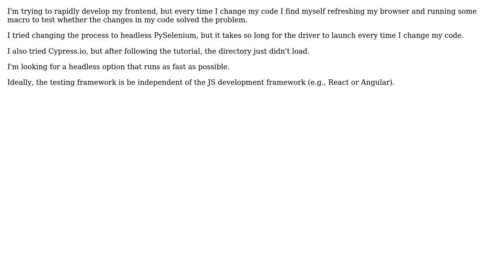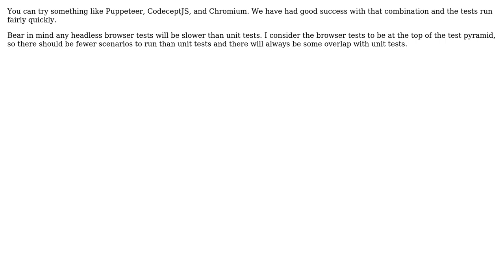Software Engineering: How to do test-driven front end development?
With thanks & praise to God, and with thanks to the many people who have made this project possible! | Content (except music & images) licensed under CC BY-SA | Music | Images & others | With thanks to user libby user Jon Raynor and the Stack Exchange Network Trademarks are property of their respective owners. You are responsible for your own actions.